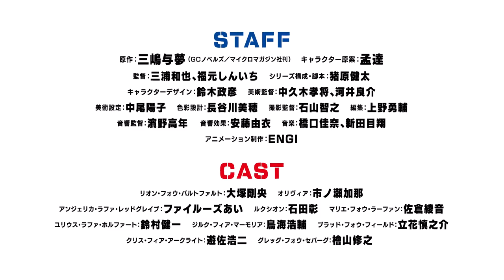Trapped in a Dating Sim Official Trailer 2 Anime World